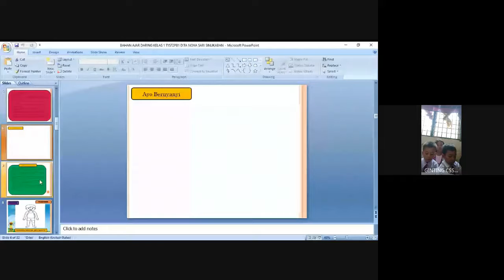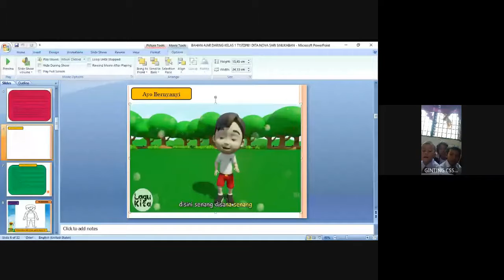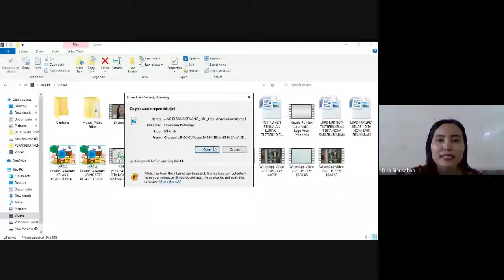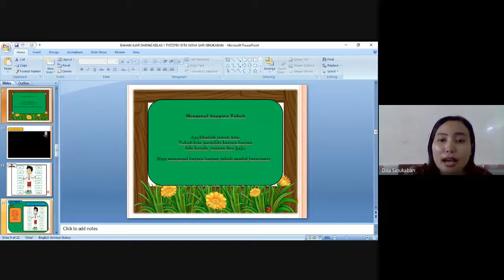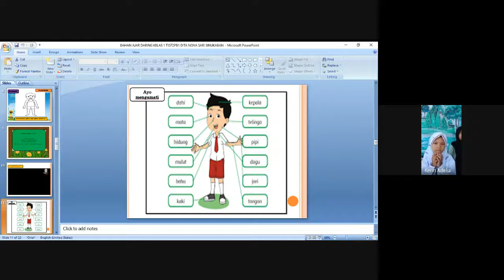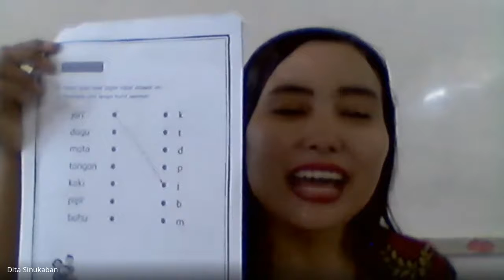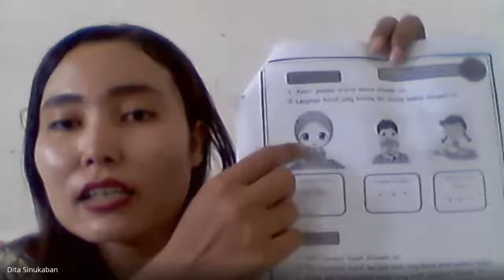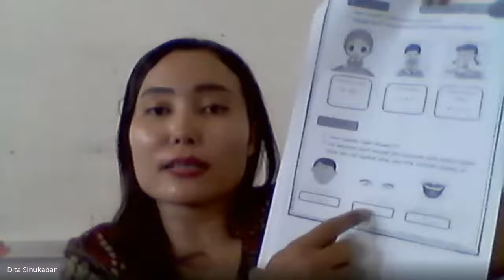PPL DARING KELAS I SDN 104215 SUDIREJO DITA NOVA SARI SINUKABAN1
Hasil dari video PPL Daring saya dikelas I SDN 104215 Sudirejo